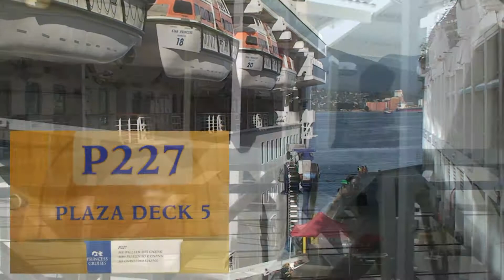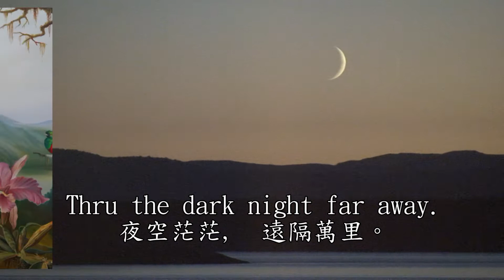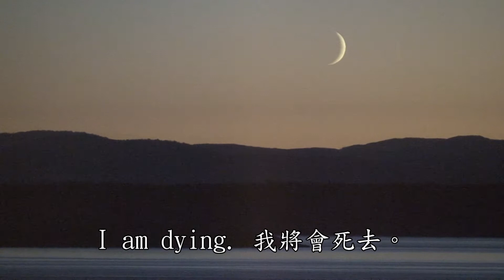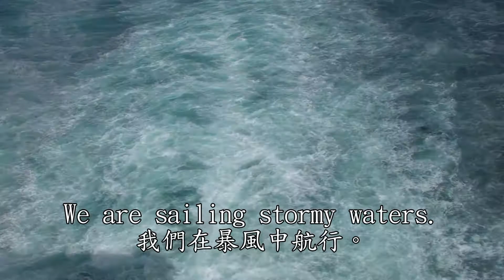Sailing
Cruise trip from Vancovour to San Fancisco.